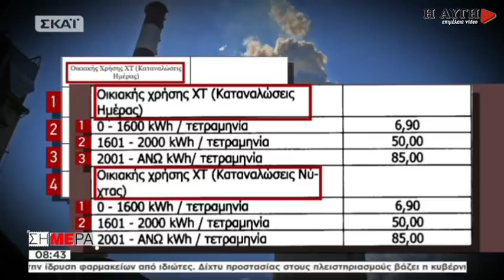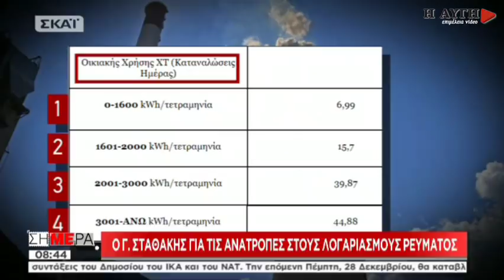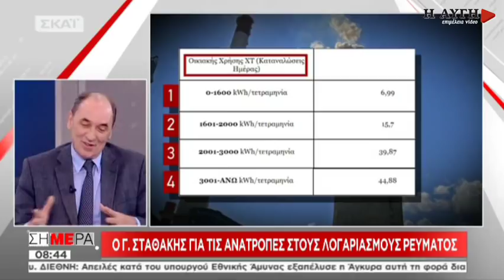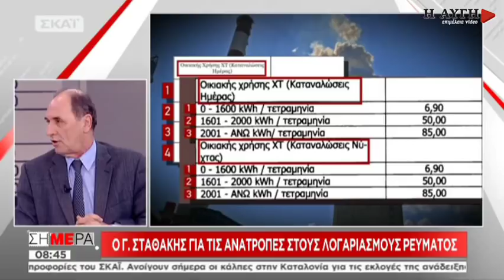Γ. Σταθάκης: Όφελος στους καταναλωτές από αλλαγές στις χρεώσεις του ρεύματος